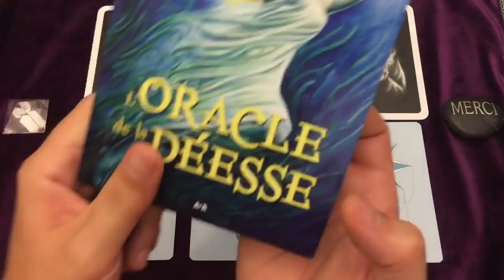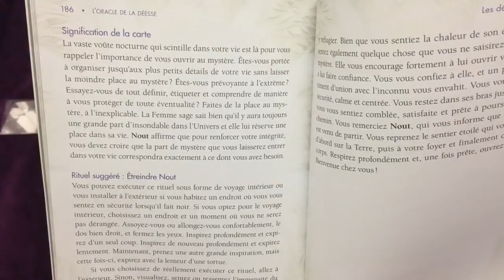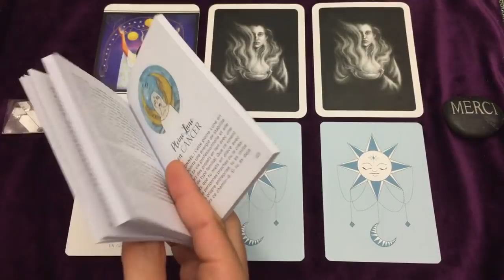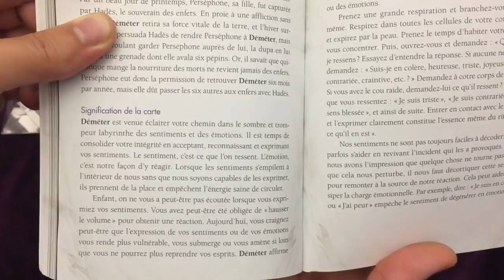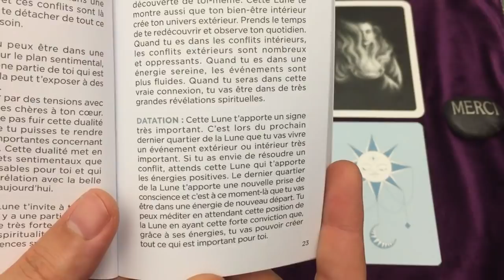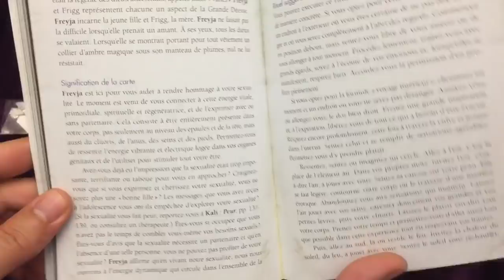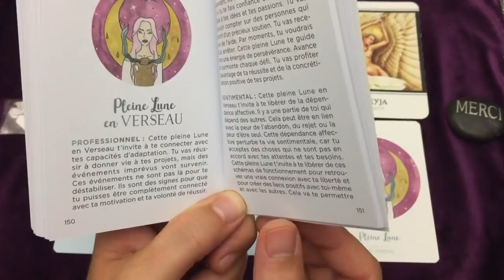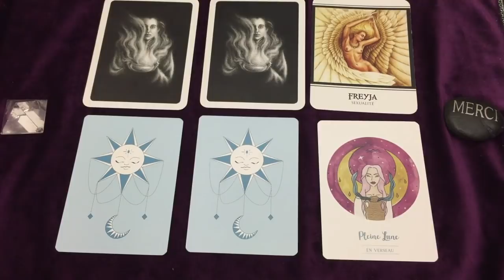👁️ Prédictions avec Datation pour ton Avenir 🔮 Choisis une carte | Guidance Intemporel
. ⏰ TIMINGS de la vidéo:
choix 1 = 5:03
choix 2 = 12:20
choix 3 = 19:48